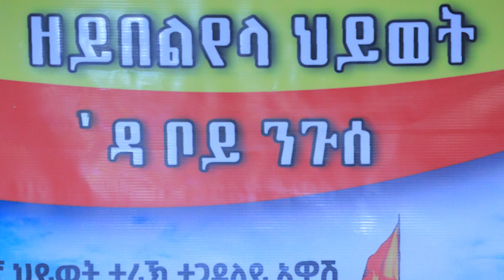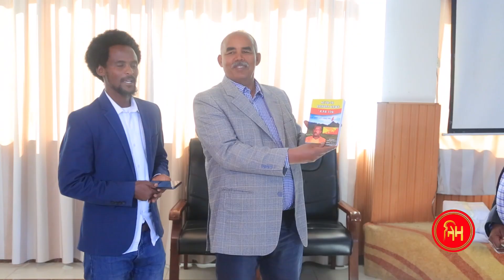ሓርጎፅጎፅ ዘይበልየላ ህይወት - ላዛ ትግርኛ